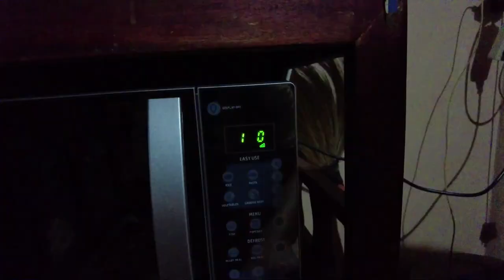Diary #166: Ordinary days at Kinawe Libona Bukidnon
Hi everyone,

Music by Lissa Coffey and David Vito Gregoli - Lotus In The Pond